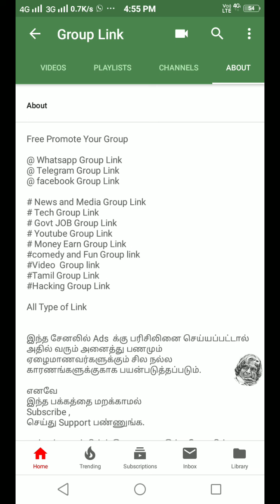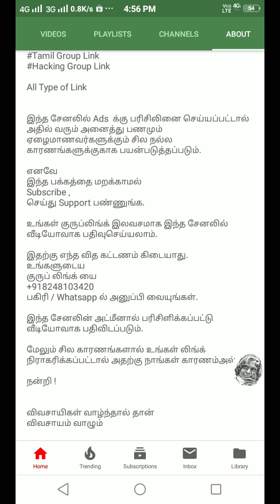🔥 How To Paid Promote your Whatsapp Group 🔥 | Telegram Group Link 2021| Tamil Group Link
😘 All Types of Bulk Group Link Available Admin Contact

🔥 24 Hours Mail Delivered in Order Group Link
🤖 100% Customer Services Support Team.

⭐ Bulk WhatsApp Group Link
⭐ Bulk Telegram Group & Channel Link
⭐ Bulk Facebook Group & Page Link
💌 100% Proof Trusted Link Available This Channel